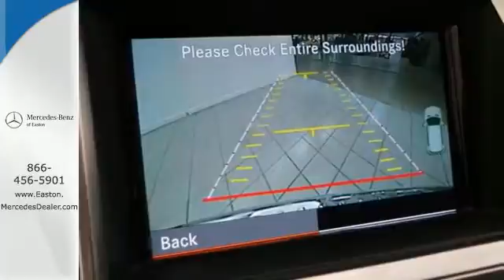2012 Mercedes Benz M Class Columbus OH Mercedes Benz Dealer, OH MU14395 360p